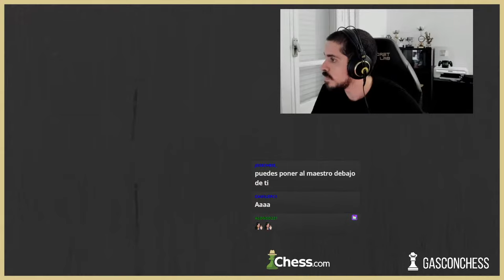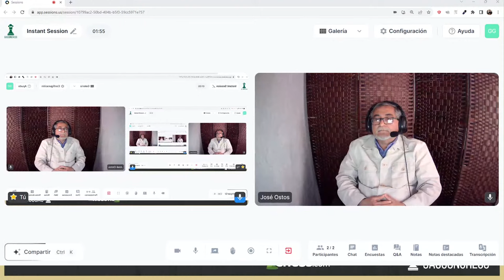¿Qué jugador debes estudiar? Con el profesor José Ostos